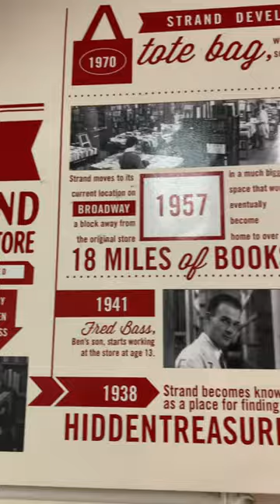Strand - Best Book Store in New York City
Strand Book Store is the best bookseller in New York City. Buy new, used, rare, and more. The selection is unbeatable. Hoping to sell books to Strand? They typically assess and buy books from 10am-2pm Thursday-Saturday.